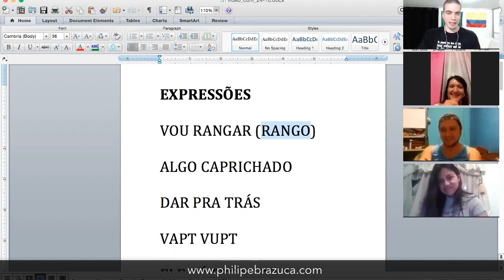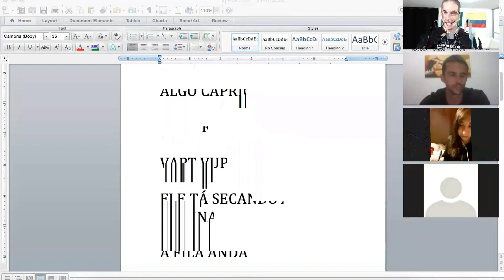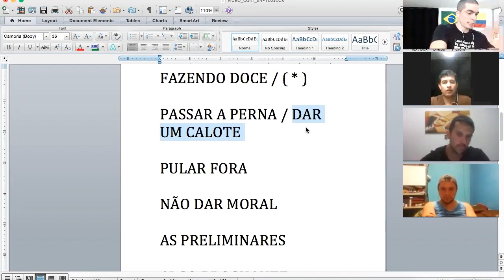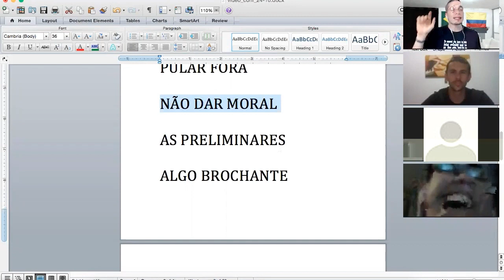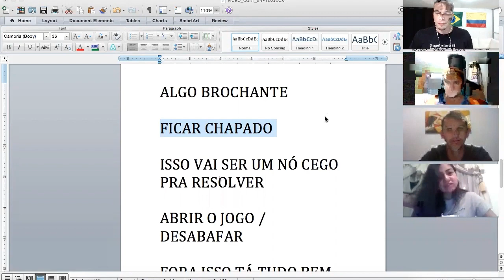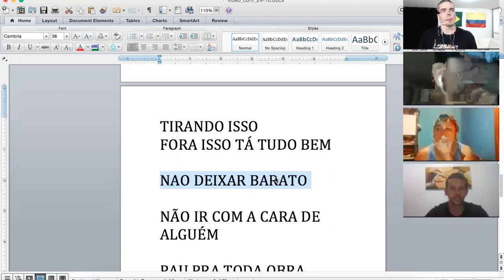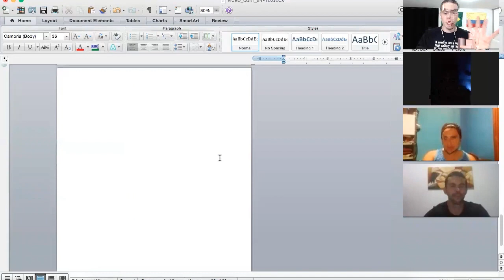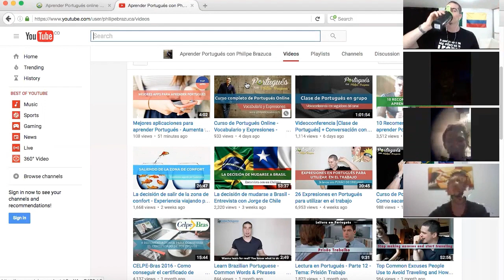Expresiones en Portugués - Clase en grupo - Videoconferencia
Videconferencia del día 24-10-16 con la participación de los seguidores del canal.

Expresiones explicadas:

Intro : 0:00
VOU RANGAR (RANGO) – 1:53
ALGO CAPRICHADO – 3:05
DAR PRA TRÁS – 4:45
VAPT VUPT – 9:00
ELE TÁ SECANDO A MENINA – 10:07
A FILA ANDA – 11:45
FAZENDO DOCE / ( * ) 13:08
PASSAR A PERNA / DAR UM CALOTE (caloteiro) – 16:16
PULAR FOR A / UMA FURADA - 20:10
NÃO DAR MORAL – 24:00
AS PRELIMINARES – 25:35
ALGO BROCHANTE – 27:25
O ESQUENTA ! -
FICAR CHAPADO – 32:00
ISSO VAI SER UM NÓ CEGO PRA RESOLVER /
PEPINO / TENHO UM ABACAXI PRA DESCASCAR – 35:10
ABRIR O JOGO / DESABAFAR – 37:24
TIRANDO ISSO / FORA ISSO TÁ TUDO BEM – 38:55
NAO DEIXAR BARATO – 40:25
NÃO IR COM A CARA DE ALGUÉM – 42:37
PAU PRA TODA OBRA – 44:22
FICA NESSE CHOVE NÃO MOLHA – 46:00

★ Curso Gratis & VIP (seré tu profesor oficial)